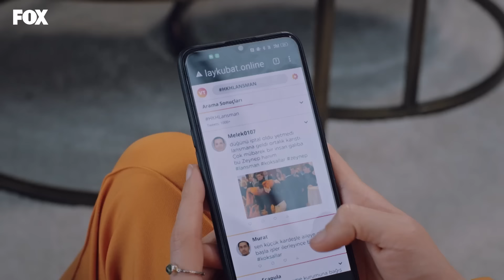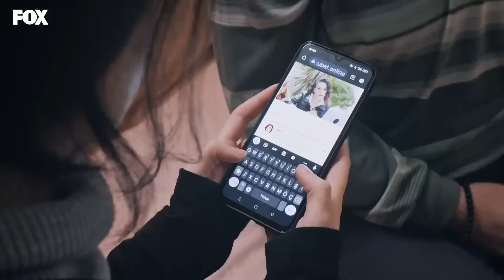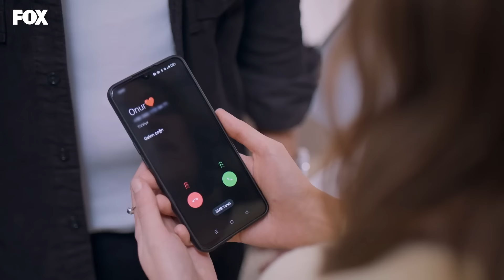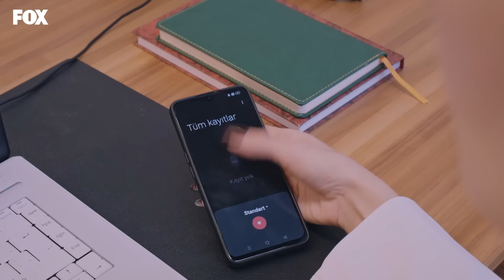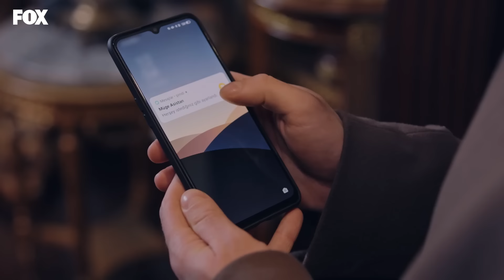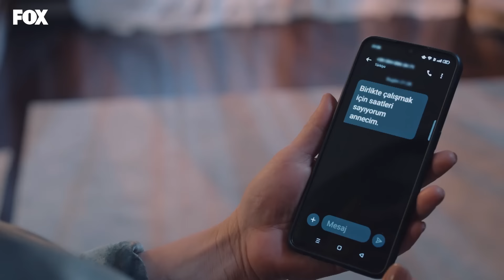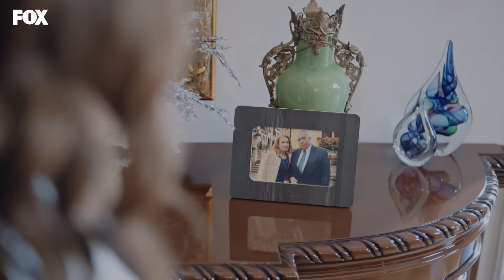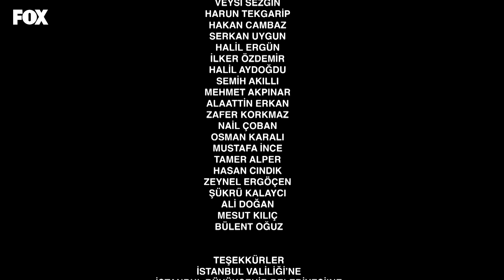Bir Peri Masalı 12. Bölüm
Bir Peri Masalı 12. Bölüm Özeti:
Zeynep ve Onur, aldıkları mutlu haberin ardından başlarına gelen kötü şeylerin asıl sorumlusunun peşine düşerler. Onur kendi ailesiyle yüzleşirken Zeynep de kendi ailesi hakkında önemli bir gerçek ile yüzleşmek üzeredir.

KÜNYE
YAPIM: MEDYAPIM
YAPIMCI: FATİH AKSOY, MERVE GİRGİN AYTEKİN & DİRENÇ AKSOY SİDAR
YÖNETMEN: MERVE ÇOLAK
SENARİST: DENİZ AKÇAY